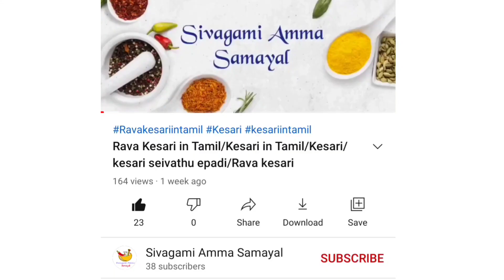How to boil egg in tamil /How to boil egg/ How to boil an eggs softly/Perfect Boiled egg/Egg recipes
friends, follow my tips correctly for soft egg and share your feedback.

** Friends if you have any doubts regarding this video, please comment me I will surely clarify your doubts...